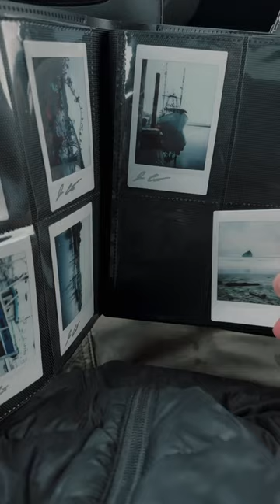Moody Polaroid | Cape Kiwanda